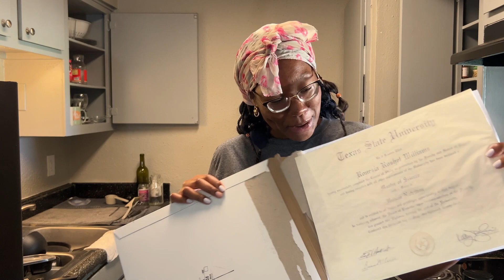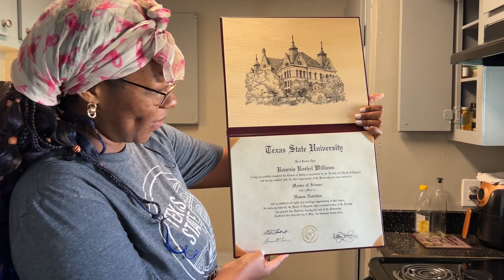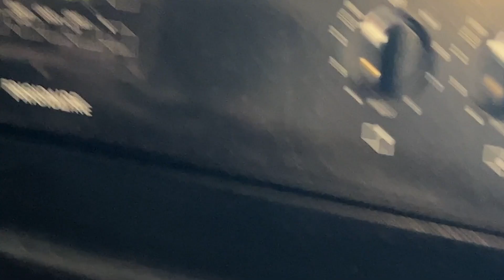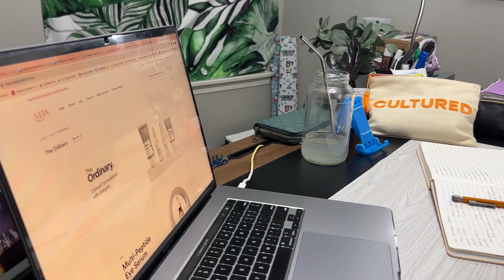Sunday Reset | Reset my physical space | Reset my mental space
I'm back with another video and it's a Sunday reset. Just taking the time to reset my mind and my space for a successful week.

Mine is starting a new job in my career field and really just being consistent in my faith💙